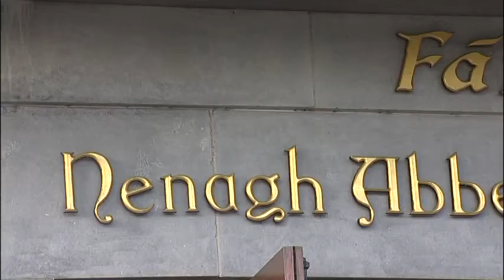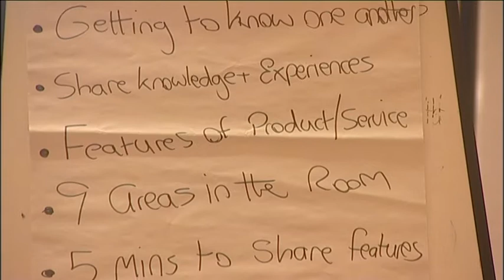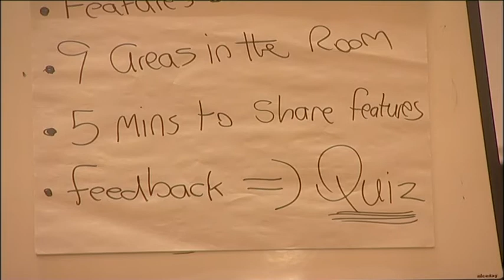Rentokil Initial Corporate Marriage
The corporate marriage of two of Irelands biggest companies Rentokil and Initial which took place in the Nenagh Abbey Court Hotel on the 19th of October 2011.
It gave the opportunity for the staff from each company to meet each other and learn how they could benefit from each other.